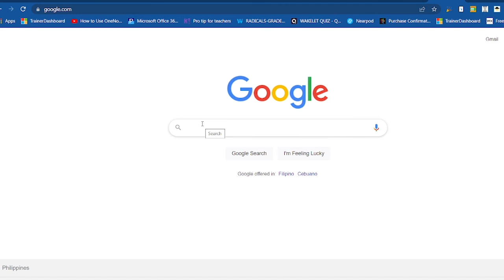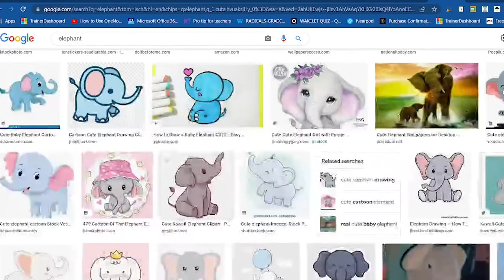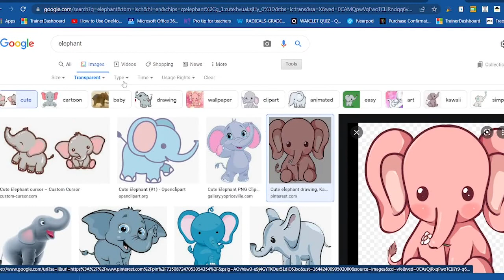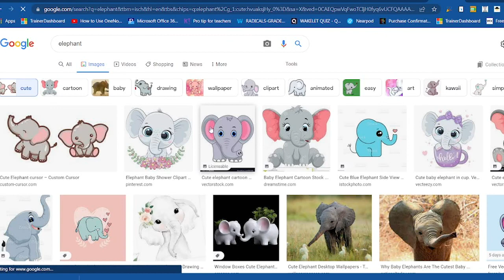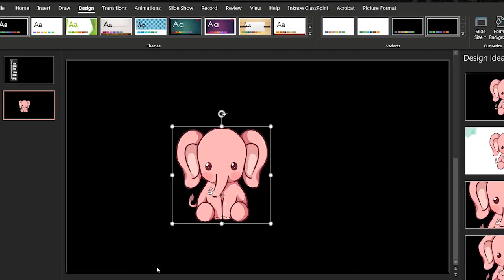How to find Image with transparent background with Google Image search in fastest time.